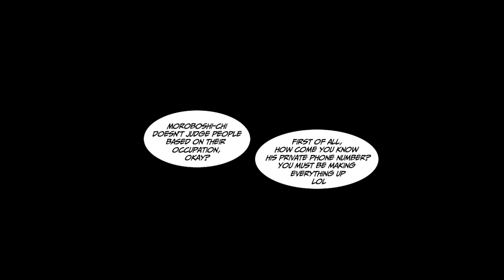My homeroom teacher stopped me from riding the bus so that he could take his girlfriend [Manga Dub]